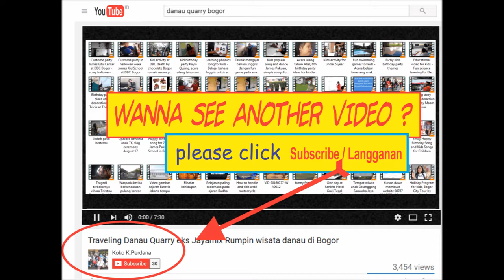Ultah Keenan di sekolah TK James Pakuan School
Yang ber ulang tahun kali ini dibulan Juni adalah Keenandra Zinedine Emilio, murid TK James Pakuan School yang diadakan di sekolah  menjelang acara Graduation Day.

Acara didukung dari Mc Donald berupa bingkisan ulang tahun untuk anak-anak dan juga goodie bag nya.

goodie bag unik
goodie bag ulang tahun
paket souvenir ultah
cara dekorasi balon ulang tahun
jual balon hias
souvenir ulang tahun anak anak
dekorasi pesta ulang tahun
games ultah anak
perlengkapan ultah anak
menu ultah anak
tas ultah anak murah